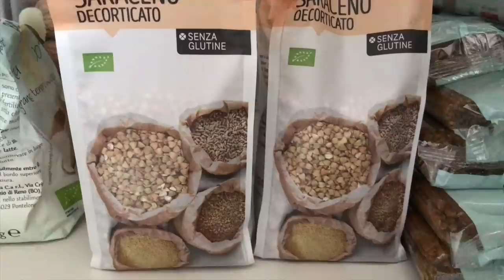минимализм: наслаждаться меньшим